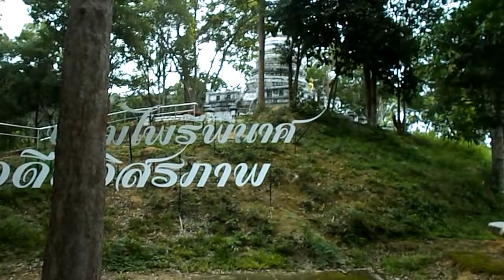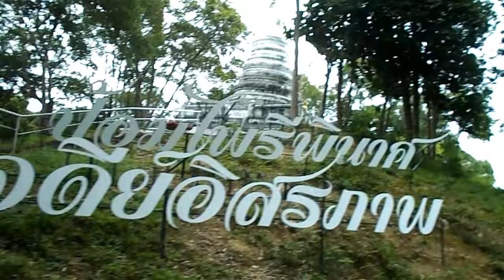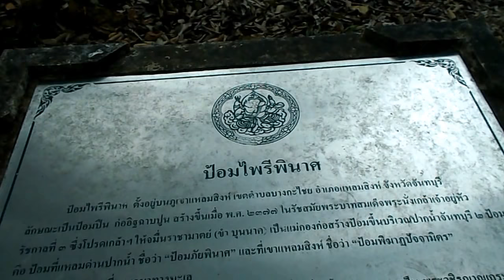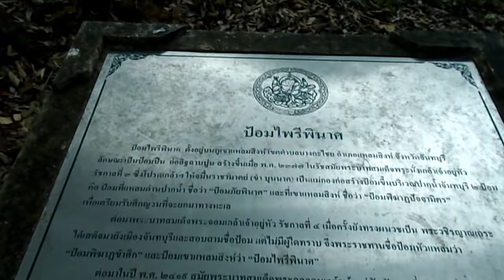พาไปชมป้อมโบราณสมัย ร.3 Ancient fortress of R.3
เที่ยวจันทบุรีชมป้อมโบราณในอุทยานแหลสิงห์จันทบุรี